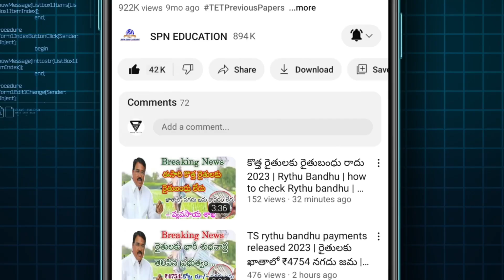TS Anganwadi | TS Anganwadi WDCW retirement 2024 | how to check Anganwadi recruitment full details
TS Anganwadi WDCW retirement updates 2024 || how to check Anganwadi recruitment full details 2024

Government of India Today Live The release date of PM Kisan XVII Installment 2024 is not out yet but is expected by the first week of May 2024. How much amount will the farmer get under the PM Kisan XVII Installment 2024? Rs 2000 will be given as the payment under the Pradhan Mantri Kisan 17th Installment 2024. full detail information available in this video  watch this video don't miss SPN education in Telugu search vacancies education eligibility dates and application details please visit given below links.

TS DSC Notification PDF & Application పూర్తి వివరాలు (or)